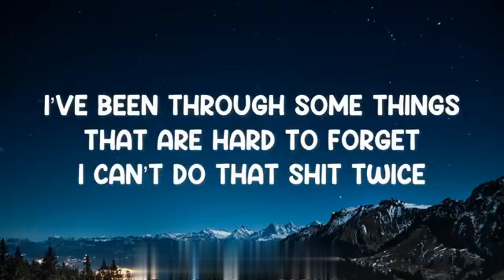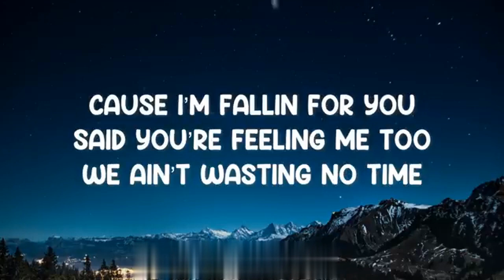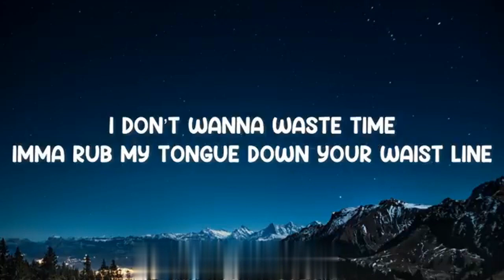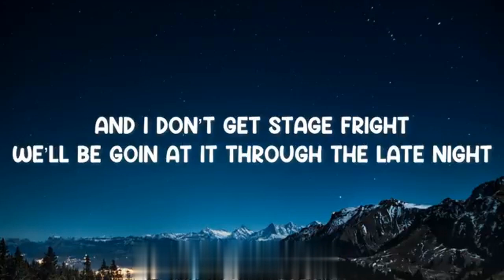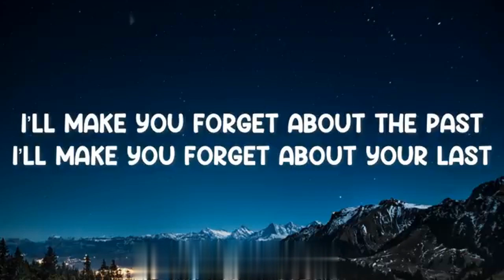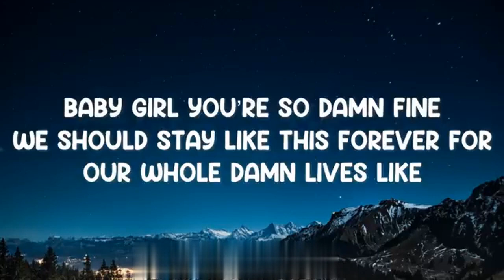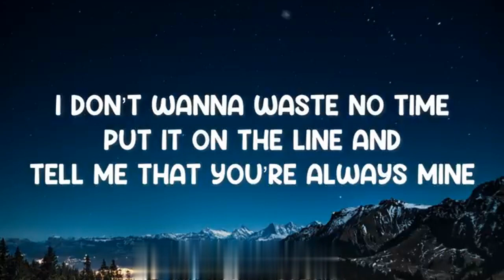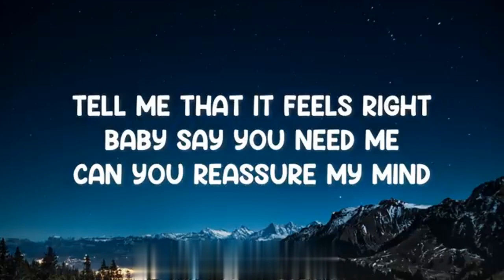Waste - Ryan Bronson Feat. Justin Rogers (Lyrics)